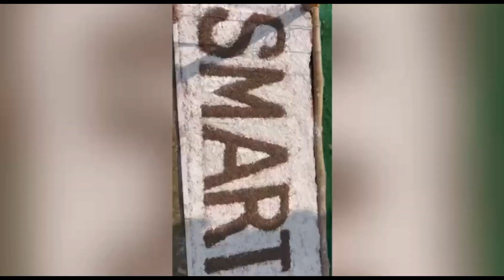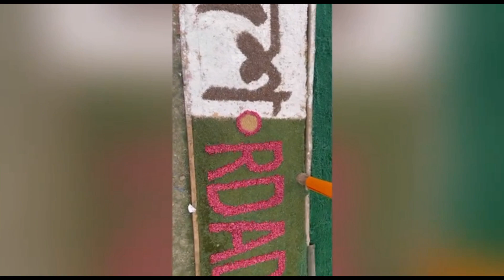নলডাঙ্গা উচ্চ বিদ্যালয় মাঠে তিন দিন ব্যাপী ”কৃষি প্রযুক্তি মেলা-২০২৩”- এর শুভ উদ্বোধন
কৃষি সম্প্রসারণ অধিদপ্তর, নলডাঙ্গা’র আয়োজনে নলডাঙ্গা উচ্চ বিদ্যালয় মাঠে তিন দিন ব্যাপী ”কৃষি প্রযুক্তি মেলা-২০২৩” এর শুভ উদ্বোধন, মেলায় আগত স্টল পরিদর্শন, কৃষকদের মাঝে কম্বাইন হারভেষ্টর ও পাওয়ার থ্রেসার বিতরণ
তারিখ: ১২.০২.২০২৩ইং
Hon'ble Member of Parliament
Party - Bangladesh Awami League
59 Natore-2
(Natore Sadar & Naldangga)
Member, Standing Committee On The Ministry Of Railways,
Bangladesh National Parliament.